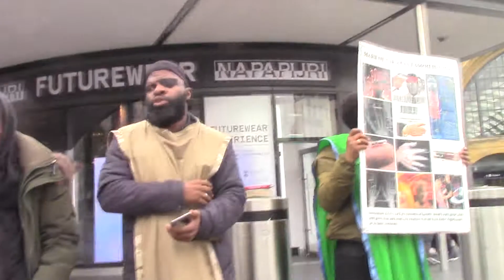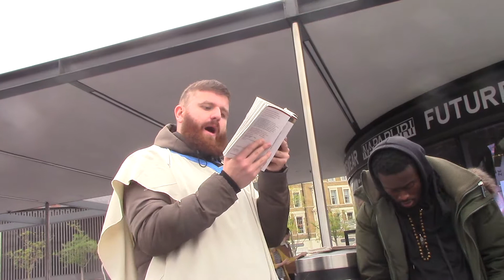7. NO MAN CAN CHANGE THAT WHICH OF PROPHECY.